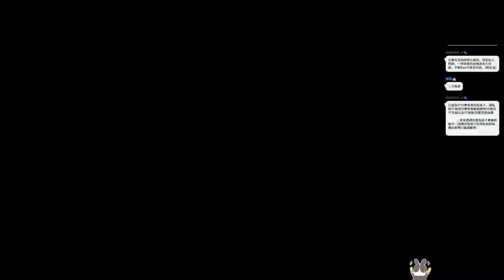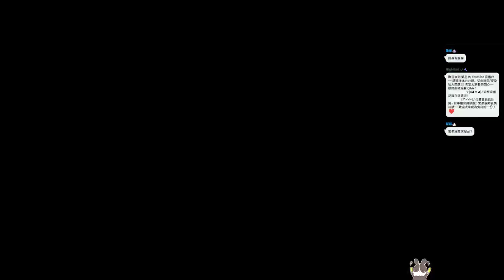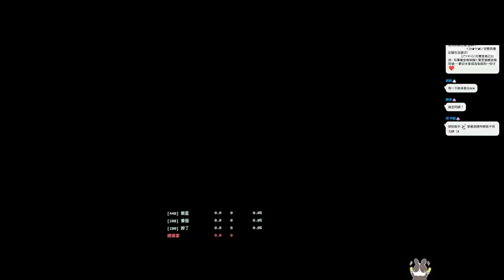【繁星】魔物獵人 破曉 2022 7 24